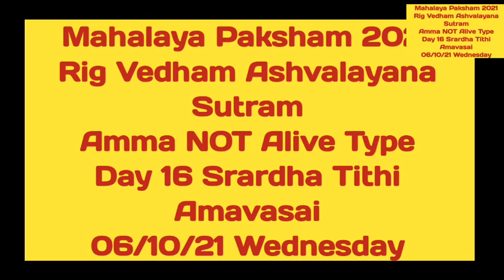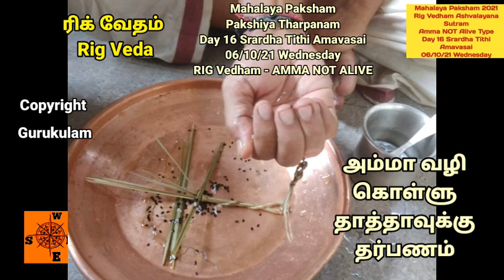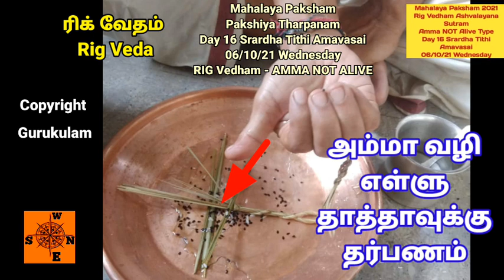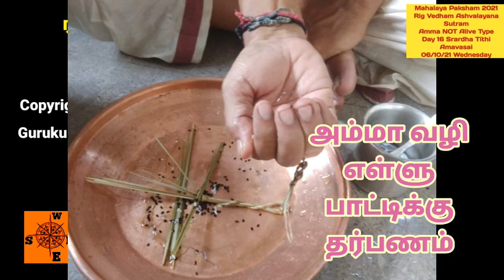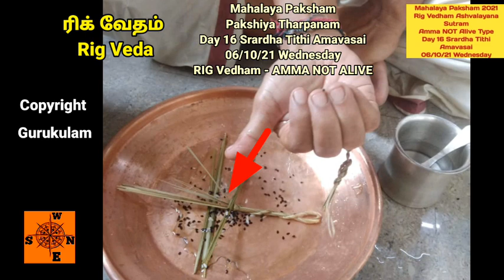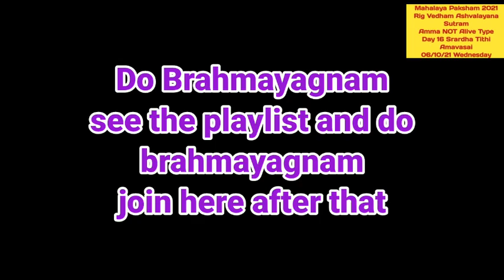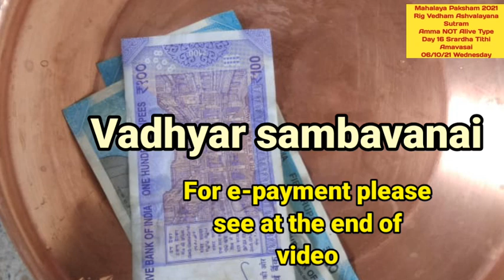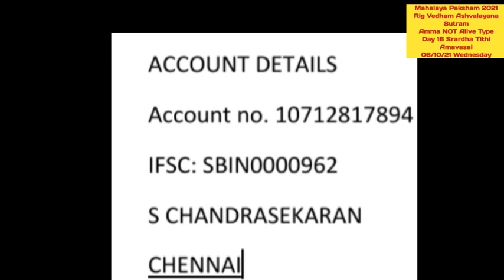Mahalaya Paksha Tharpanam Rig Vedham Ashvalayana Sutram Amma Not alive Type 06 10 21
Mahalaya Paksham 2021. 06/10/2021 Wednesday Day 16. Srardha tithi Amavasai . Today is 16th day of Mahalayam. This video is for Rig Vedham Ashvalayana  sutram and whose Mother is NOT Alive Type. For Mother Alive there is a separate video.  Please see the playlist for all other types.